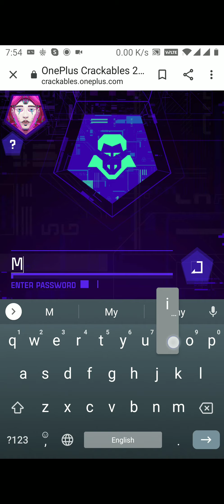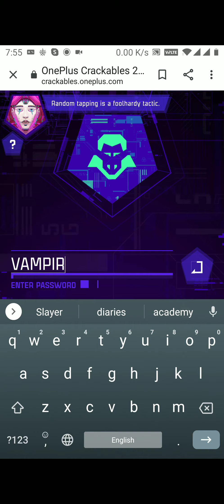Crackables 2.0 - Gate 3 - Puzzle 3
Show some light or white color towards the camera when it is recording to scare the vampire away.
PASSWORD: YIELD